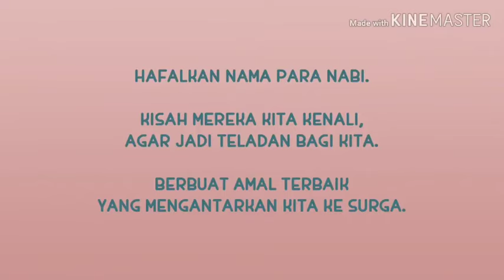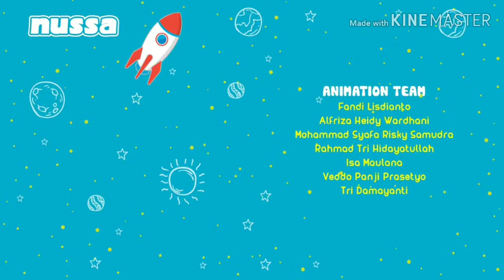NUSSA DAN RARA - 25 NABI #™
Lirik Lagu 25 Nabi Versi Nussa dan Rara

(Suara Nussa)
mengenal nama nabi kita ...
sholawat di utamakan ...
sahabat ayo diingat ...
nabi adam sampai muhammad ...
Allah muliakan nabi ...
menjamin surga ...

Reff :
adam idris nuh hud sholeh ...
ibrahim luth ismail ...
ishak yakub yusuf ayub ...
syuaib musa harun dzulkifli ...
daud sulaiman ilyas ...
illyasa yunus zakaria ...
nabi yahya nabi isa ...
muhammad mustofa ...

(Suara Rara)
sholawat di utamakan ...
sahabat ayo diingat ...
Allah muliakan nabi ...
menjamin surga ...

Reff :
ibrahim luth ismail ...
daud sulaiman ilyas ...
illyasa yunus zakaria ...
muhammad mustofa ...

(Suara Abdul)
sholawat di utamakan ...
sahabat ayo diingat ...
Allah muliakan nabi ...
menjamin surga ...

Reff :
ibrahim luth ismail ...
daud sulaiman ilyas ...
illyasa yunus zakaria ...
muhammad mustofa ...